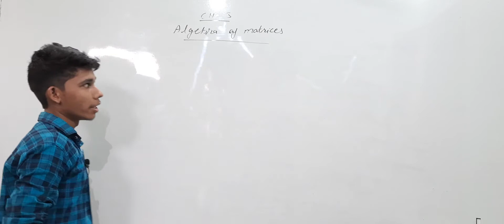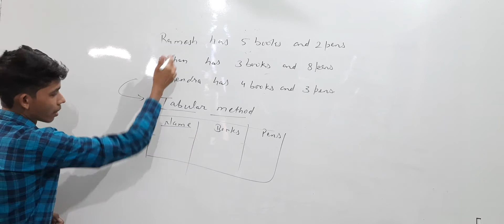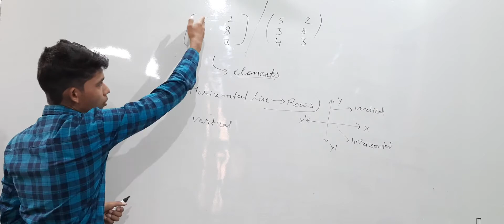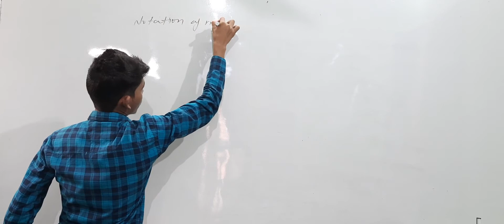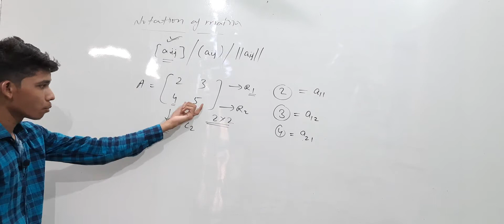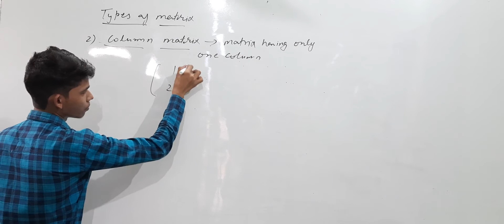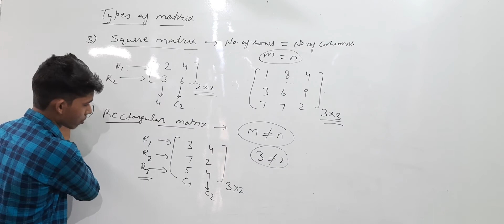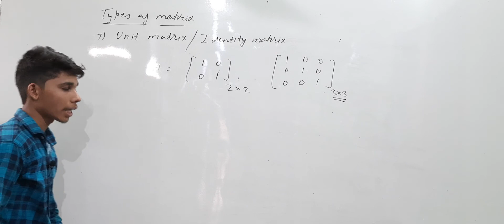Class _12 Maths || Chapter _3|| Algebra of Matrics || Part _1 ||Full Concepts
Welcome to Dev Right Way Education